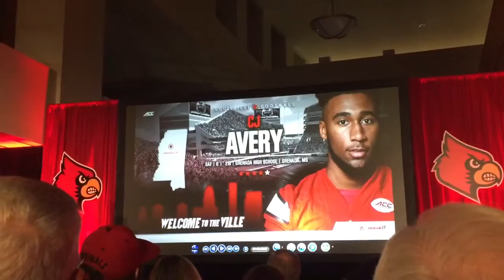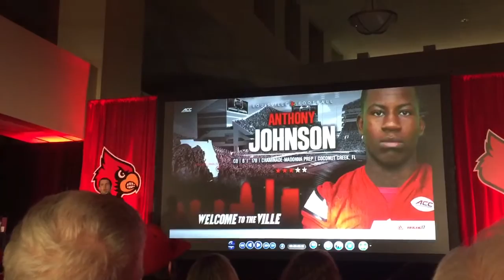Secondary Coach Cort Dennison talks CJ Avery & Anthony Johnso